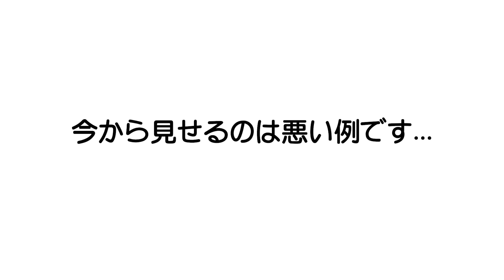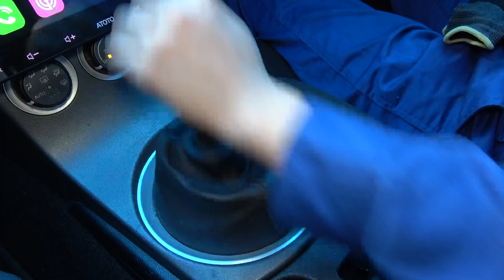Z33｜ミッションオイル交換に挑戦！【NISSAN(ニッサン) 純正 ミッションオイル GL-4】日産 フェアレディZ 350Z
皆さんこんにちは！おちょさんです☺

≪⭐️ステッカーの販売はコチラからどうぞ!!⭐️ ≫ 👩‍🔧💓

OchoPIT公式グッズSHOP !! ⚙️

OchoPITオリジナルステッカー ２枚セット
税込 ￥850 (送料無料)

商品説明欄に記載の ≪ 重要事項 ≫ をよくお読みいただいてから
ご購入いただきますようお願い申し上げます！
主に配送についての説明がございます。

今回は油脂類総リフレッシュ第１弾！ということで
Z33のミッションオイルを交換していきます！🔥

電ドルミニポンプを押さえるのを忘れてて
ぐるぐる暴れちゃったり、
ミッションオイルがかかっちゃったり...

今回も色々ヤラカシちゃってます...😥

最後の方にステッカー販売についてのお知らせもあるので
ぜひ最後までご覧いただけますと嬉しいです！

▪️今回使用した商品はコチラ↓

NISSAN(ニッサン) 日産純正 ミッションオイル GL-4 1L KLD26-75801

新潟精機 SK 六角軸電ドルミニポンプ RDP-01

▷ OchoPIT / おちょピット

まだまだ半人前のへっぽこ整備士見習い、オッチョコチョイな『おちょさん』による
愛車であるZ33とスイスポのメンテナンスやカスタムを中心としたYouTubeチャンネルです。

自分の車イジリの成長日記(vlog)のようなものをつけたくてYouTubeを始めました。

今後も愛車整備をはじめ、サーキットやドリフト、ドライブ動画など
たくさんの車関係の動画を投稿していく予定ですので
皆様、ぜひ応援よろしくお願い致します！☺

Z33メンテナンス・カスタム・ドレスアップ・サーキット・ドリフト・洗車(コーティング)・旅行 etc.

SNSもやってます！　Follow Me ♡